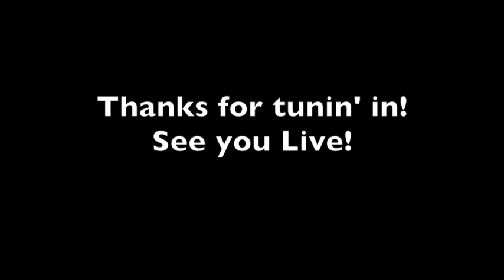Kinda Live with Jack & Rai - 1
Spun off from our IG Live (@jackandrai), this is a new series of mini-sets of songs, gotta do it Lockdown style! Still working on better audio, but well just for the fun of it, for now!

Featuring:
Shotgun - George Ezra